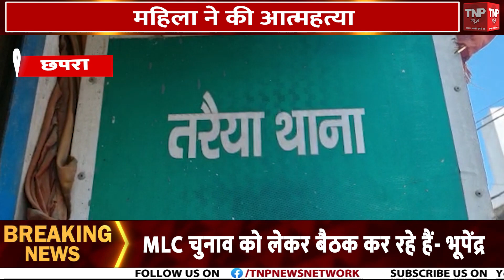Chapra: दहेज के लिए नवविवाहिता की हत्या! || TNP NEWS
छपरा के तरैया थाना क्षेत्र के बगही गांव निवासी शिव पूजा राय की बहू पप्पू कुमार की पत्नी सुमन देवी आत्म हत्या कर ली है। घटना के संबंध में बताया जा रहा है की सुमन की शादी 2020 में हिंदू रीति रिवाज के साथ शादी हुई थी, शादी के एक साल बाद एक बच्ची का जन्म भी हुआ। लेकिन शादी के बाद से ही पति पत्नी के बीच खटपट चल रहा था।